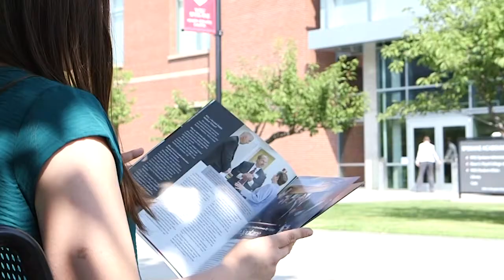Gibson Award 2018: Mikal Thomsen